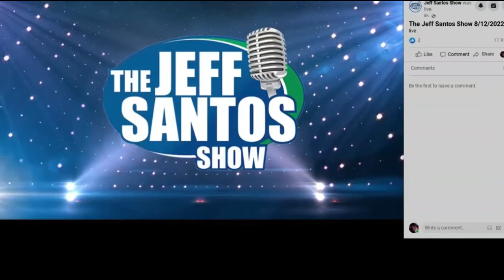Rock and Roll Journalism - Mark Taylor-Canfield On Jeff Santos Show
Journalist/musician Mark Taylor-Canfield talks with host Jeff Santos about the Seattle music scene and how musicians have inspired and influenced his thinking about songwriting and performance. MTC mentions Jimi Hendrix, David Bowie, U2 and Brian Eno as great influences on his music. Mark is a reporter who also writes and performs rock and roll.

MTC is a weekly guest on the Jeff Santos Show broadcasting nationally from Boston. Listen live Mon -Fri 3 - 6 PM ET or on demand

He is a former writer at Huffington Post and serves as Executive Director for Democracy Watch News.

Thanks!

MTaylorCanfield @ Twitter